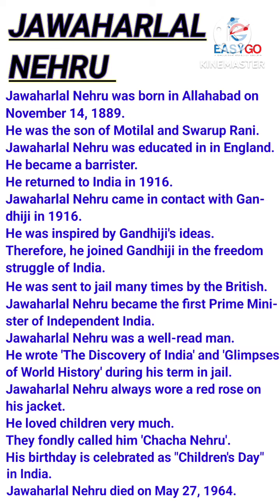Jawaharlal Nehru Essay In English 20 Lines | Paragraph Writing Easily In English